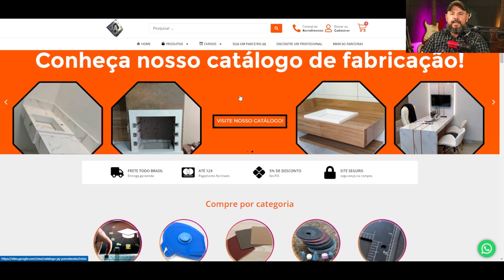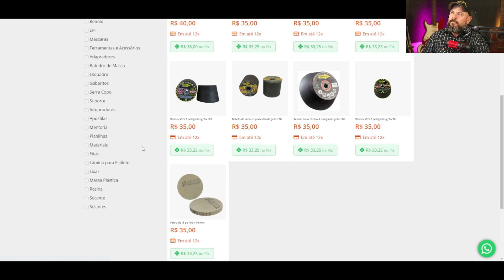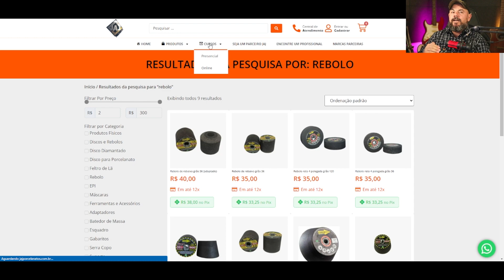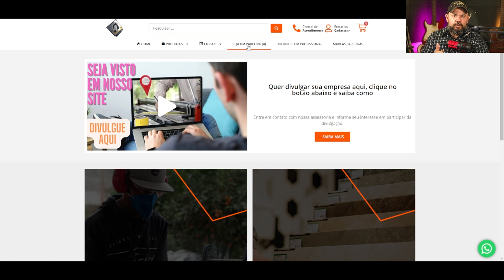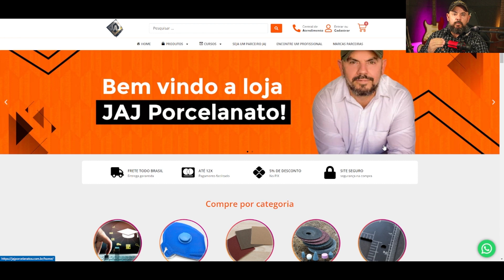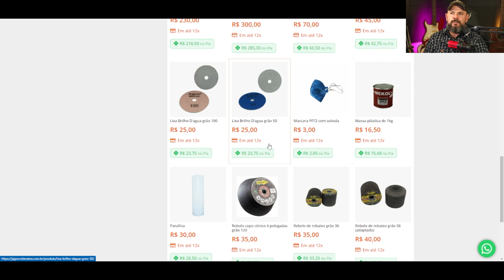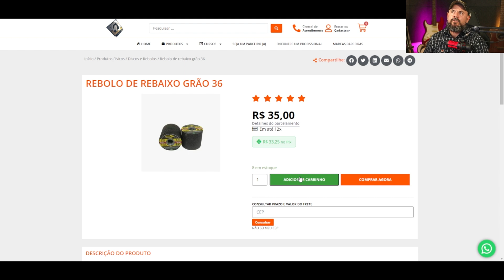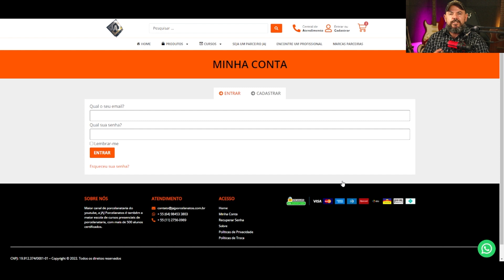Aonde comprar produtos para porcelanataria ? ( CLICA AQUI E DESCUBRA )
whatsapp da nossa loja para informações sobre cursos presenciais, venda de produtos digitais e mais, chamar 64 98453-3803 falar com cibele

JaJ acabamentos e construção
ARUJA SP